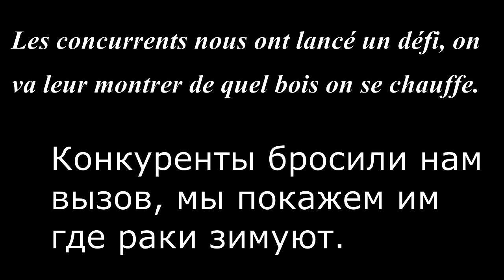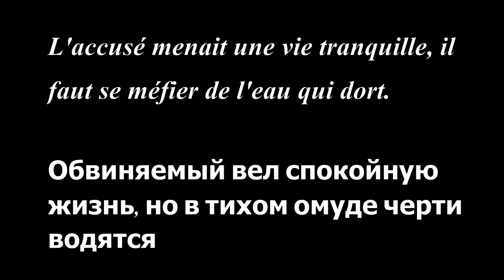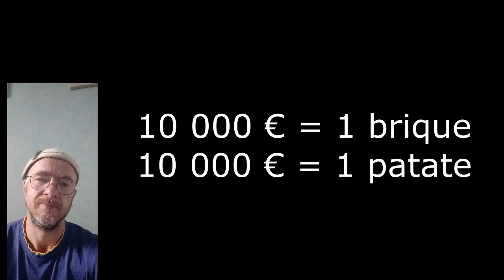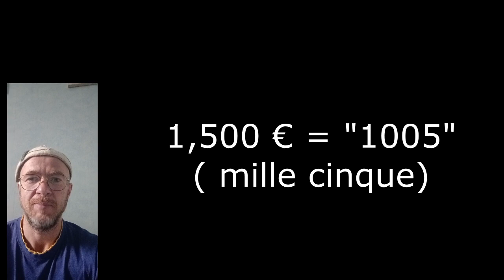Французские выражения 4k фразы на французском языке